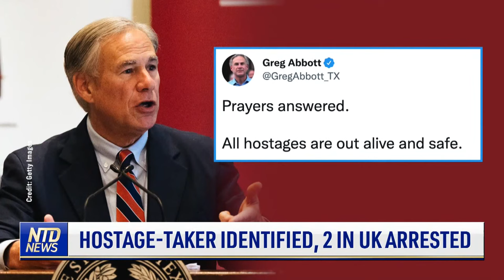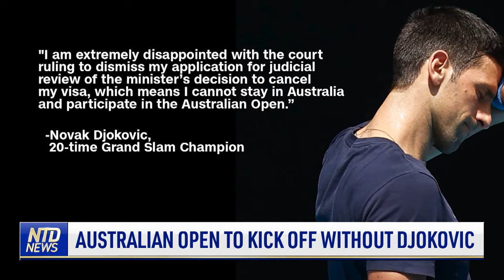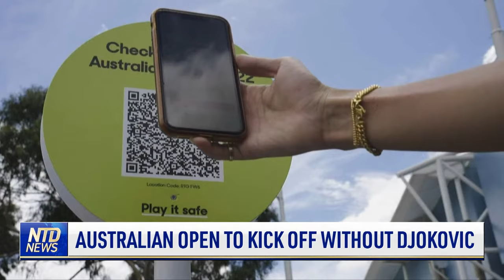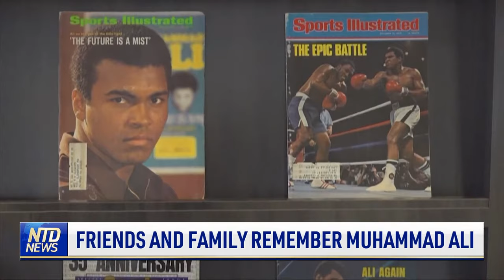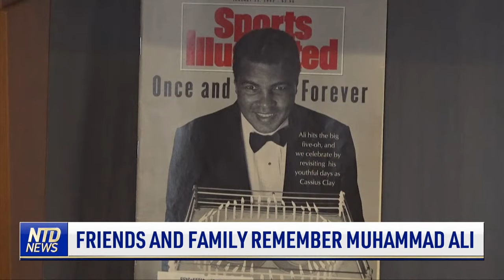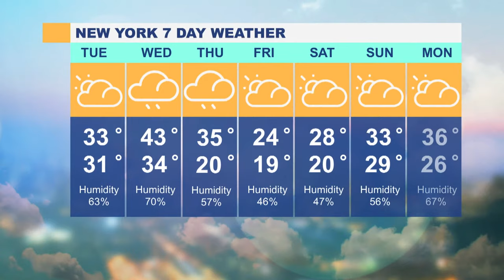Tens of Thousands Without Power as Winter Storm Hits; Hostage-taker ID'd, 2 in UK Arrested | NTD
00:00 NTD News Today—1/17/2022
01:47 Short-staffed Hospitals Shut Emergency Depts.
03:19 Fallout After Scotus Blocks Vaccine Mandate
03:49 Voluntary Protocols for Cruise Lines: CDC
04:15  Hostage-taker Identified, 2 in UK Arrested
06:20 Winter Storm Power Outages Affect Thousands
07:10 NYC Mayor Comments on Subway Pushing Death
08:33 Tuskegee Airman Charles Mcgee Dies at 102
09:19 Oldest World War Ii Veteran Laid to Rest
10:08 Two People Drown in Peru After Tonga Volcano
13:43 LA: packages Stolen From trains, Damaged
15:28 Australian Open to Kick Off Without Djokovic
18:00 Friends and Family Remember Muhammad Ali
19:53 German, Dutch Protests Oppose Pandemic Rules
21:52 France to Required Vax for all Atheletes
22:35 Italy: Nurse Accused of Faking Vaccine Jabs
23:13 Suspect Identified in Anne Frank's Betrayal
24:24 Civil War Bomb Found After Man Recalls Attack
25:18 Once-in-15-year Snowfall Buries Aegean Island
26:22‘Wolf Moon' to Ligh Up Sky Monday Night

Tens of Thousands Without Power as Winter Storm Hits; Hostage-taker ID'd, 2 in UK Arrested